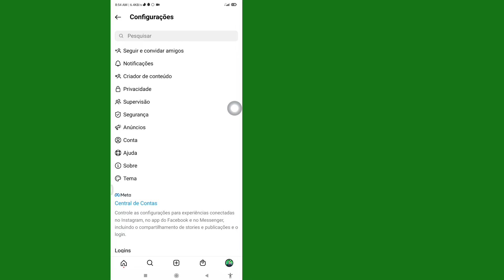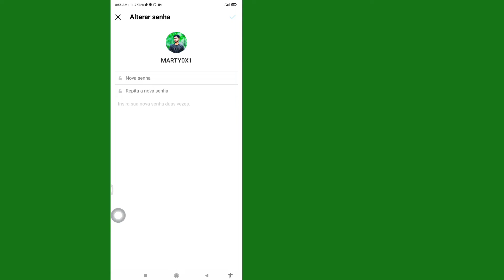Como alterar a senha do Instagram sem a senha antiga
Neste vídeo, como alterar a senha do Instagram sem a senha antiga. Como alterar a senha do Instagram sem a senha atual. Como redefinir a senha do Instagram sem recuperação. Como alterar a senha do Instagram sem fornecer a senha antiga.